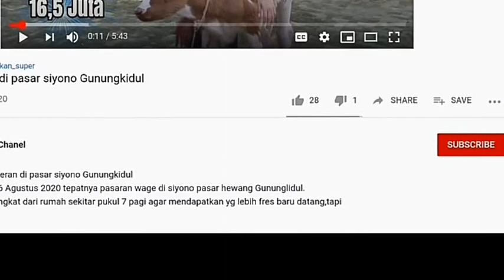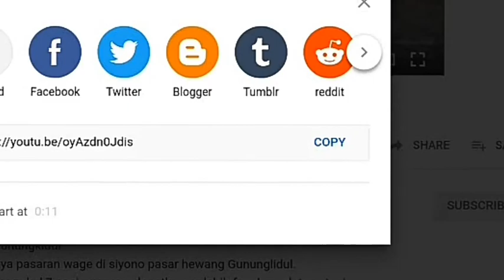🐐KAMBING SUPER HARGA 8 JUTA Gunungkidul -Goat price 8 million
KAMBING HARGA 8 JUTA RUPIAH dipasar Gunungkidul -Goat price 8 million.
Kamis pagi tepatnya tgl 15 oktober 2020 dipasar siyono gunungkidul yogyakarta saya mencoba bertanya tanya harga kambing terbesar di pasar itu.
Harga kambing, kambing, randu kambing, harga hewan kambing 2020, harga hewan kambing pasar muntilan, harga hewan qurban kambing,